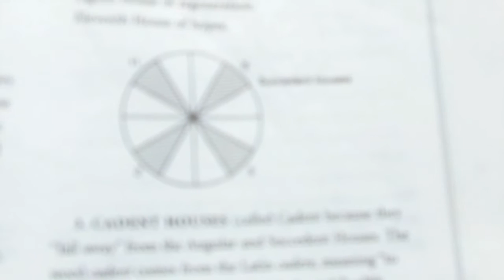Saturn Return: Points of Views and Aspects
Hey! I'm back again at the beach, reflecting on my transforming point of views of Life, healing, and Astrology. And an intro into  how I analyze Saturn aspects houses in the chart.

Listen to Music by Krena Dean
'Moon in Gemini' Project